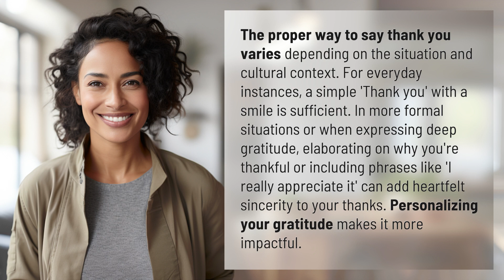What is the proper way to say thank you?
Mastering the Art of Saying Thank You: Tips and Techniques 👉 Saying Thank You 👉 Learn the proper way to express gratitude in different situations and cultural contexts to truly convey heartfelt sincerity. Discover tips on how to personalize your thank yous for maximum impact.

Laura S. Harris (2024, April 26.) What is the proper way to say thank you?
    🌐 AskAbout.video